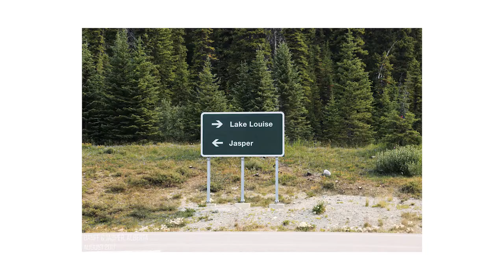My Year in Photos 2017 - Happy New Year 2018!!!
In this video I summarized my experiences in 2017 through a photo slide show. Aside from painting and drawing, I'm also really interested in photography and in 2018, i would like to showcase that side of me as well in this channel. So basically this channel is where I'll dump everything that has to do with visual arts that I'm interested in.

Most of the photos in this video were taken by me, except some portraits shots of me (which were taken by friends with my camera). Some self-portraits here were taken by me, though. I used my Fujifilm X100T, Canon Eos M6 and 6D for the photos in here. Most were post-processed with Adobe Lightroom.